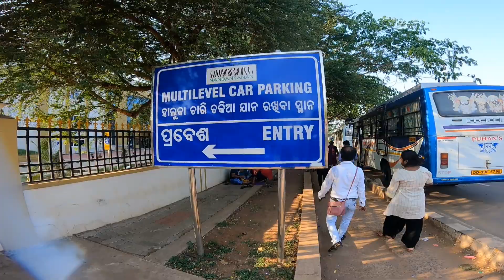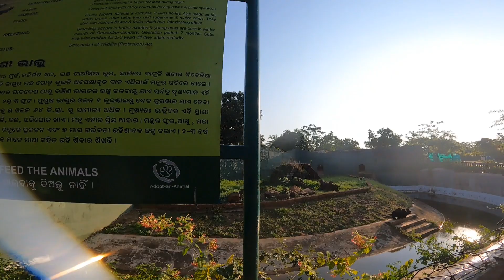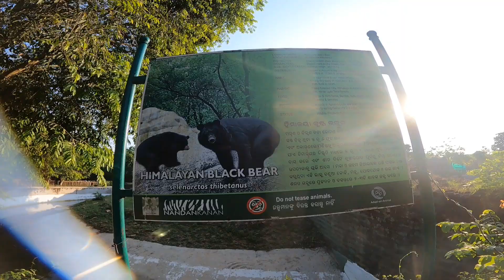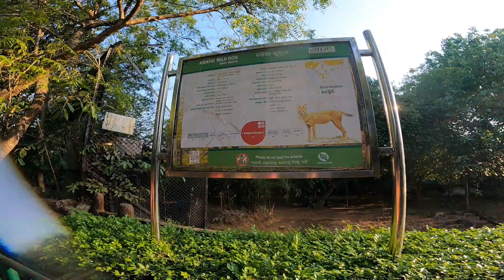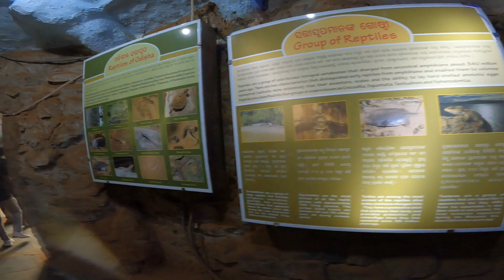Puri tour plan Nandankanan Zoological Park | Puri sightseeing | Puri tourist places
📌আজকের পর্বে খরচ হয়েছে
*AC বাস ভাড়া ৩৫০ টাকা
*ডালপুরি ৩০ টাকা
*টোটাল ভ্রমণ জায়গায় ট্রিকিট ১৭০ টাকা
*সবজি ভাত ১২০ টাকা
*শসা কিনেছিলাম ২০ টাকা

 thirsty to travel

sea beach
Puri sea beach
Puri hotel
Puri market
Puri Jagannath temple
Puri sea fishing
    Puri Bengali hotel Puri sea beach
Jagannath temple Puri rathwatra
Sargodha road
low price hotel Puri low price hotel
Puri local market Puri Jagannath temple
puriroth
Puri Rathor jatra
Shri Jagannath dham
Jagannath Mandir